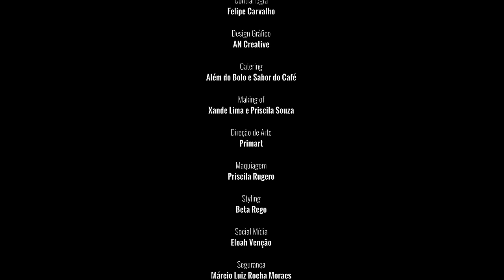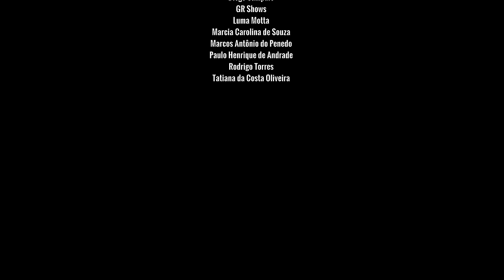Belo Future Sambalanço - A Beleza É Você Menina / Menina Carolina / Como?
Saiba mais sobre o projeto Belo Future, o novo projeto digital do cantor.

Há três décadas, Belo é responsável por cantar diante de todo o Brasil e, com suas músicas, encantar os corações dos brasileiros através de versos de pagode que revolucionam as vidas e os relacionamentos de seus fãs por meio de um único ingrediente: o amor.

A marca e a força da assinatura do músico ficam ainda mais nítidas no novo projeto digital “Belo Future”, que ele lança agora.

São canções escolhidas para além de seu repertório, mas que ainda assim representam sua essência, e interpretadas de maneira mágica, ao lado de amigos convidados para compor a iniciativa ou sozinho.

Trata-se da realização de um sonho de Belo de presentear o público emprestando sua voz a canções que jamais gravou e que, agora, pode interpretar pela primeira vez. Tudo com um trabalho de cenografia pensado nos mínimos detalhes.

O projeto é realizado em parceria com a Mousik e tem produção musical de Umberto Tavares e Jefferson Junior, com direção de Clipe de Beto Chaves.